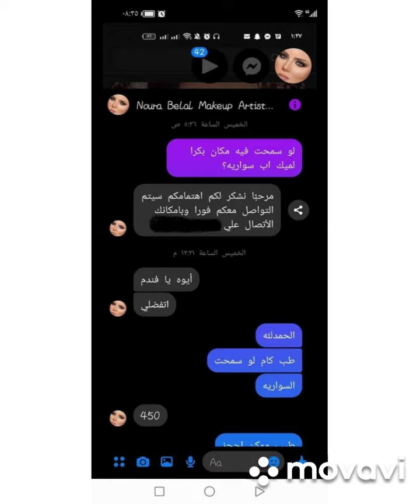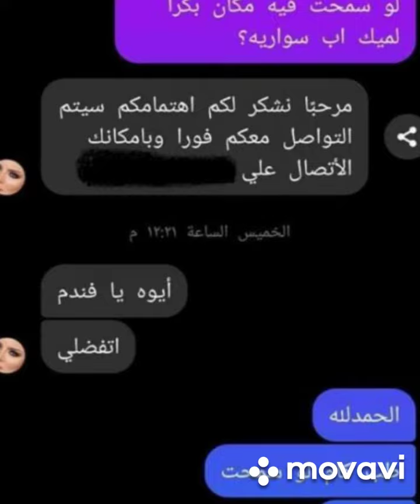يا تدفعي ١٠٠٠جنية زيادة يتغسلي وشك القصة الكاملة ل الميكب ارتست وعروس المحلة